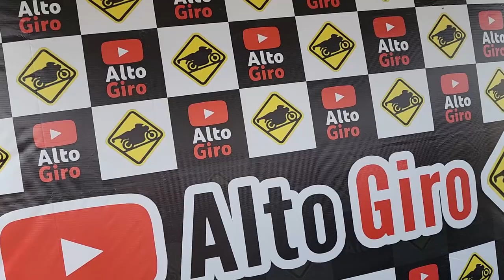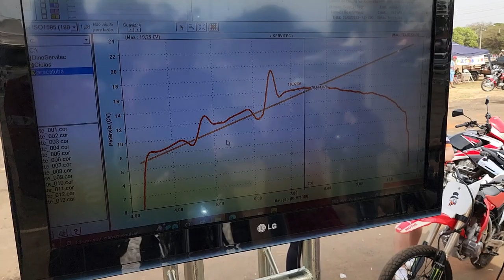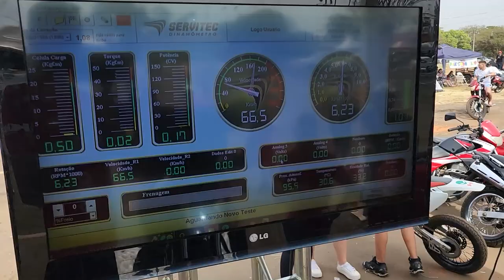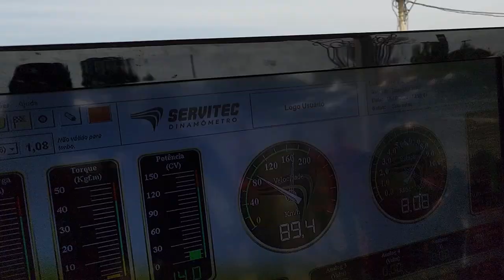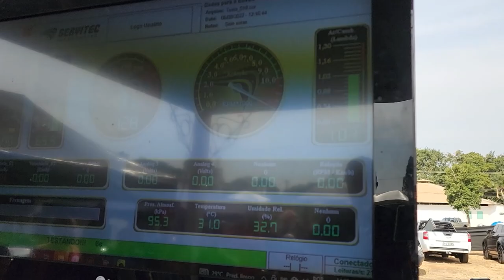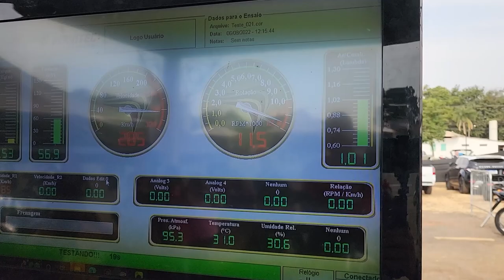CAUSAMOS COM A TITAN MOTOR DE HORNET NO EVENTO DO NETINHO MAIA EM ARAÇATUBA